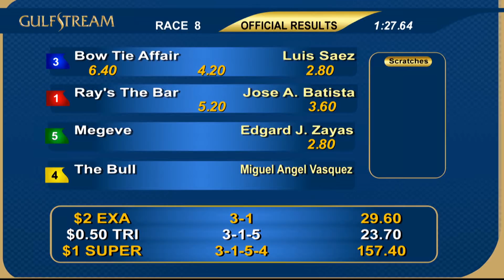Resumen Gulfstream Park - 1 de Abril 2018